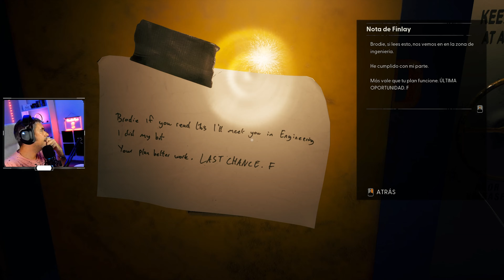DESCANSA EN PAZ AMIGO | #7 | STILL WAKES THE DEEP | Gameplay Español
Hola gente,
STILL WAKES THE DEEP es la vuelta al género narrativo de terror de The Chinese Room, los creadores de títulos aclamados por la crítica como Amnesia: A Machine for Pigs, Everybody’s Gone to the Rapture y Dear Esther.

Eres un trabajador de una plataforma petrolífera en alta mar que lucha por su vida en medio de una fuerte tormenta, en un entorno peligroso y en las aguas oscuras y heladas del mar del Norte. Todos los canales de comunicación se han cortado. Todas las salidas han desaparecido. Lo único que queda es enfrentarte al terror incognoscible que ha subido a bordo.

Explora una plataforma petrolífera en alta mar asombrosamente representada frente a las costas de Escocia en la década de los 70 que evoluciona a lo largo de la historia.
Maravillosos gráficos, audio y guion obra del galardonado estudio The Chinese Room.
Elenco de actores de doblaje plagado de estrellas: Alec Newman, Neve McIntosh y más.
Inquietante banda sonora de lujo de Jason Graves.
Seis horas de juego aterrador.
Prepárate para una sinfonía de acción, desazón y asombro.

VIVE EL TERROR
La inmersiva historia de una catástrofe en una auténtica nación. Lucha por sobrevivir en una plataforma petrolífera del mar del Norte.
Enfréntate a un enemigo aterrador e implacable.
Reza para volver a ver a tu familia algún día.
Experimenta la belleza y la furia del mar mientras destroza una de las estructuras más resistentes de la humanidad y a sus perseverantes trabajadores.

ESCAPA DE LA PLATAFORMA
Esquiva, distrae y escabúllete para intentar sobrevivir de la mejor manera posible.
No tienes armas. Tampoco poderes. Solo tienes tu mente y tu determinación.
Corre, trepa y nada por pasillos inundados y cubiertas exteriores azotadas por la tormenta.
Lucha por sobrevivir, y recuerda que un mal paso podría ser el último.
Fuente

║ SETUP ║
●Asus DUAL GeForce RTX #4070 OC 12GB GDDR6
●Lexar SSD NM710 2TB
●T-FORCE Vulcan Z DDR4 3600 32GB